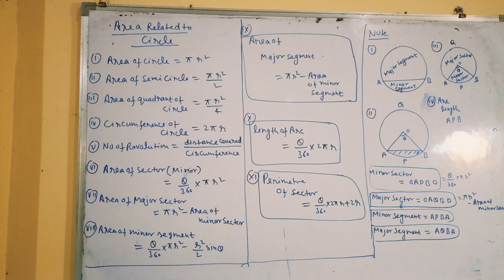AREA related to circle class 10th